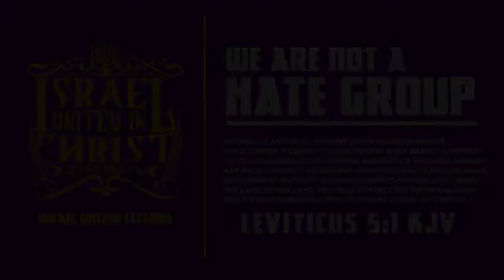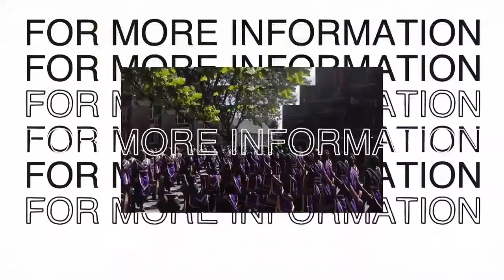IUIC: 15 Minutes with the Captains: Deborah The Prophetess